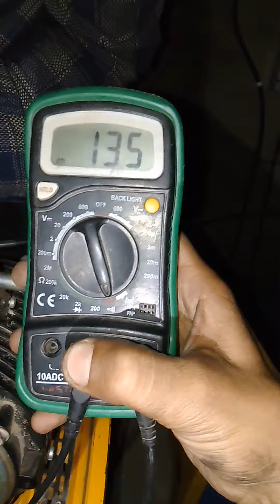how to check break coil in elevator geard machine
in this talking about elevator geard machine coil check